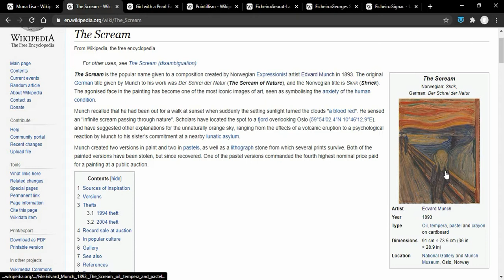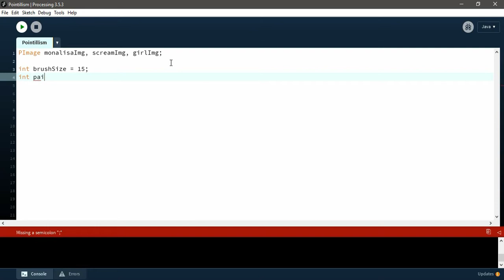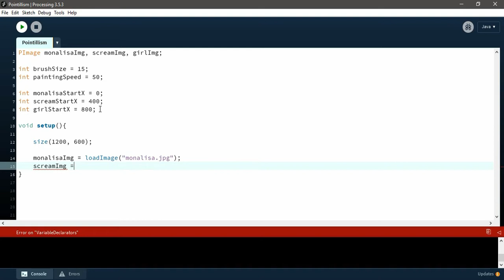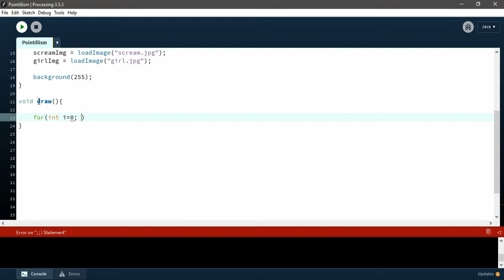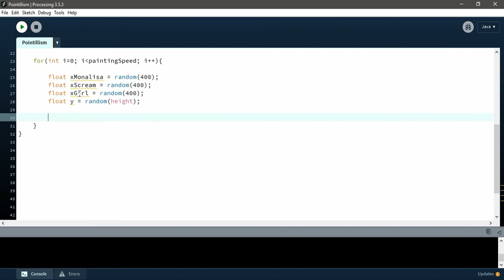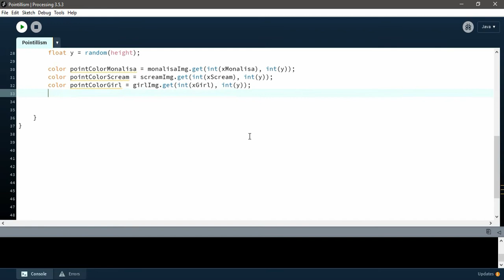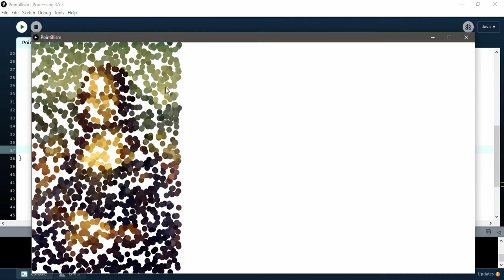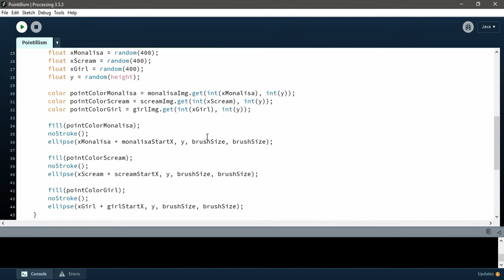Releituras artísticas com Processing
Neste experimento, nós iremos fazer a releitura de algumas famosas obras de arte utilizando a técnica de Pontilhismo.

Errata: A pronúncia correta de 'Munch' é /munk/, e de 'Vermeer' é /vermír/.

ℹ️ Sobre:

O Compixelar busca fazer a aplicação de conceitos de programação criativa no desenvolvimento de experimentações artísticas e animações multimídia. O nome tem a intenção de trazer à tona algumas ideias que exprimem seu propósito, como pixel, que é o menor ponto que forma uma imagem digital, e compilar, que pode ser entendido tanto como sinônimo de reunir (diversas criações artísticas, neste caso) quanto de gerar um código-objeto que pode ser interpretado pelo computador.